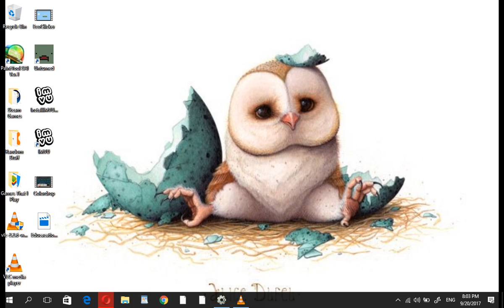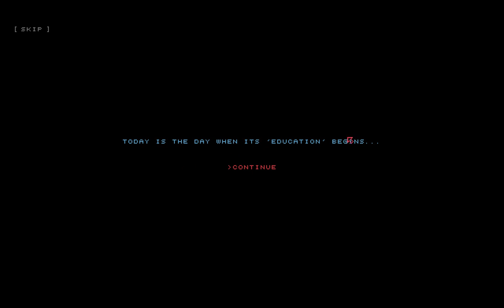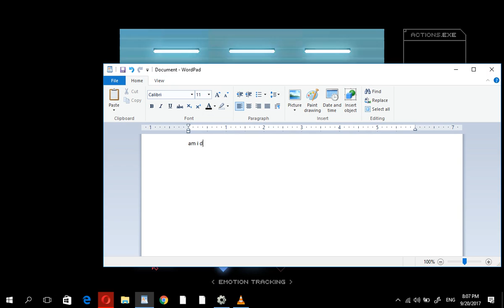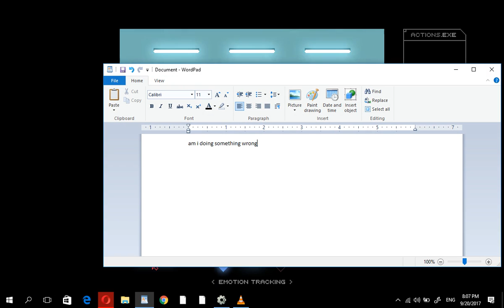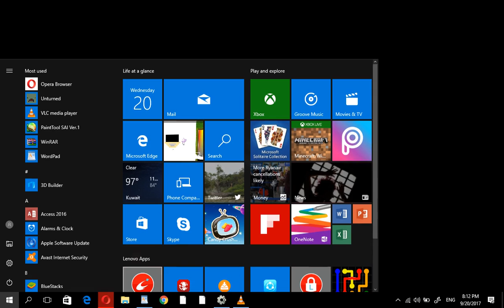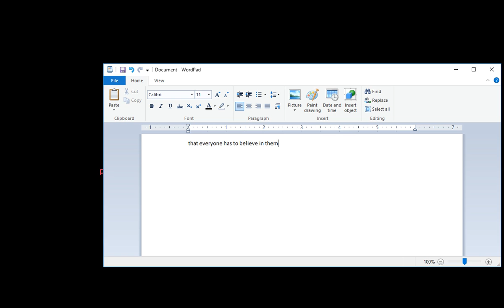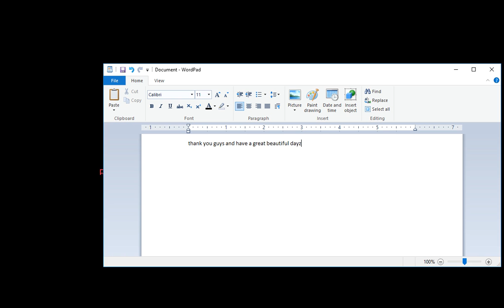This Game Touched My Heart | Education Of An Android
This Is The Best, Most Inspiring Game Ever!

Special Thanks To RomainCortois For Making This Game Possible!